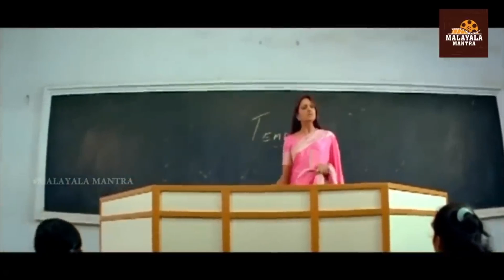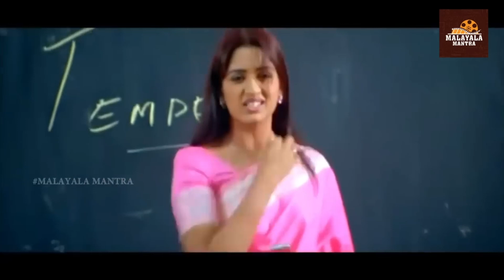Mammootty Giving Suprise to Vimala Raman Scene | Malayala Mantra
Mammootty Giving Suprise to Vimala Raman  Scene  on Malayala Mantra. Starring Mammootty, Bharat Gopy, Kalabhavan Mani, Biju Menon, Biju Menon, Lalu Alex, Vimala Raman, Muktha  and Others. Directed by Joshiy and Produced by Rajan Thalipparambu. Music of the Film is Composed by Bijibal.